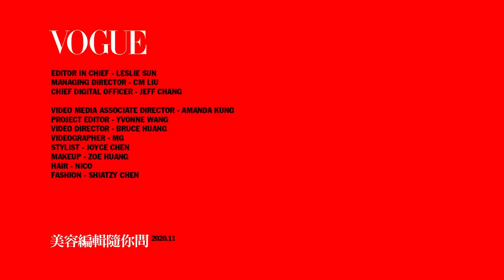香奈兒女孩的夢幻保養品清單 公開小香迷該知道的秘密！｜美容編輯隨你問#110｜Vogue Taiwan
小香迷不能不知
 00:50 Q1:N°5香水的由來？
 01:37 Q2:梵尼蘭的功效?

夢幻保養清單
03:25 CHANEL奢華極萃乳霜
04:41 CHANEL奢華極萃能量肽金露
07:14 CHANEL華精萃賦活油
09:46 CHANEL奢華金燦賦活粉底精萃